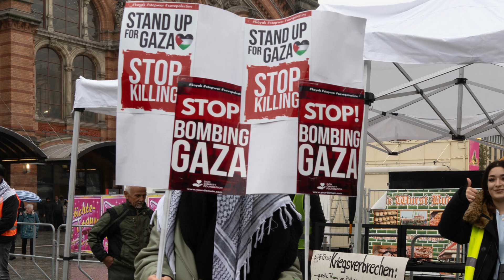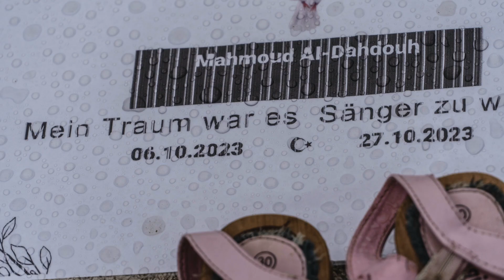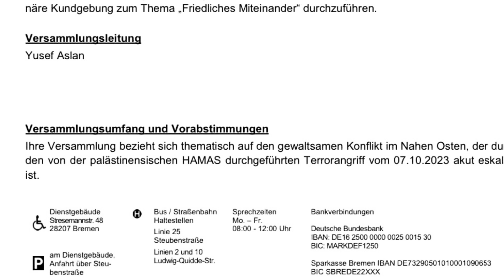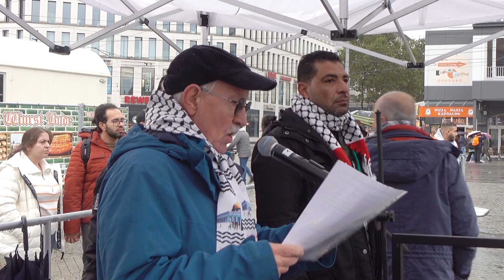Free Gaza! Eine Kundgebung mit Auflagen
Zur zweiten großen und friedlichen Demonstration für die Menschen in Gaza hatten sich am 27. Oktober vor dem Hauptbahnhof in Bremen wieder über 500 Menschen versammelt. Wieder bei starkem Regen. Und wieder begleitet von einem großen Polizeiaufgebot. Das Ordnungsamt der Freien Hansestadt Bremen hatte - nach langen Verhandlungen - diese Kundgebung genehmigt. Aber, diese Genehmigung war verbunden mit einer langen Liste von dem, was getan und gesagt und gerufen und gezeigt werden durfte und von dem, was nicht getan und gesagt, gerufen und gezeigt werden durfte. Viel blieb da nicht mehr übrig. Freiheit durfte gerufen werden, Freiheit für Gaza, Freiheit für Palästina, Freiheit für Kinder

Das Ordnungsamt hatte die Veranstalter auch verpflichtet, diese viele Seiten umfassenden Auflagen der Versammlung vollständig vorzulesen, mit allen Einzelheiten, mit allen Paragraphen im schlimmsten Behördendeutsch. Die Anwesenden mit ihrer Trauer, mit ihrer Wut, ihrer Enttäuschung und Verzweiflung mussten die Prozedur schweigend über sich ergehen lassen. Während neun langer Minuten. Sonst: Polizeieinsatz und gewaltsame Auflösung der ganzen Kundgebung. Das ist Meinungs- und Versammlungsfreiheit für Palästinenser und Palästinenserinnen im Deutschland von heute.
Veranstalter: Palästinensische Gemeinde Bremen
Video: Marlies und Sönke Hundt
!!! Nur so erhaltet ihr automatisch eine Info über unsere neuesten Beiträge. !!!

weltnetz.tv wird durch Dich finanziert! Damit wir auch weiterhin unabhängig und kritisch berichten können, brauchen wir Deine Unterstützung. Wenn Dir unser Programm gefällt, unterstütze uns auf

Spendet bitte auf das Konto unseres Fördervereins:

BIC: HELADEF1822